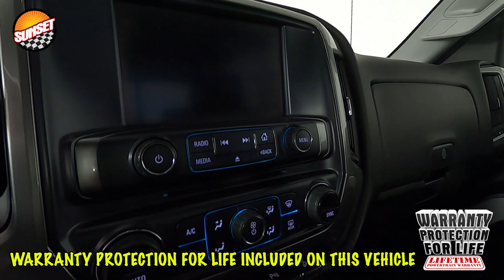2018 Chevrolet Silverado 1500 LT Truck 1GCVKREC8JZ131195